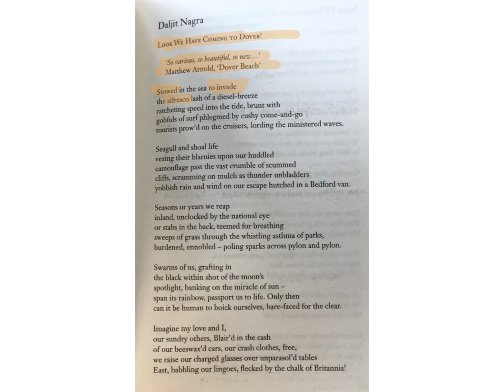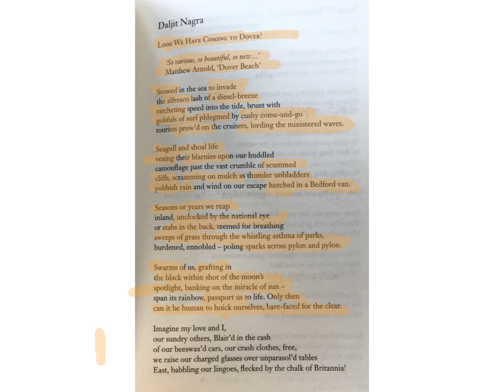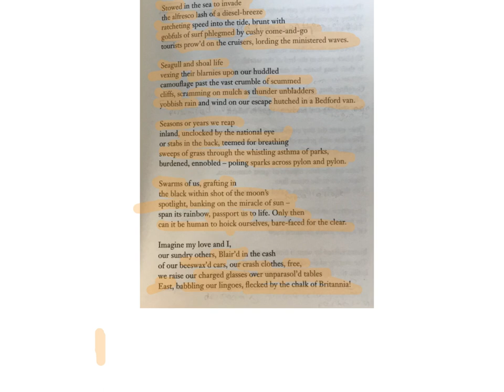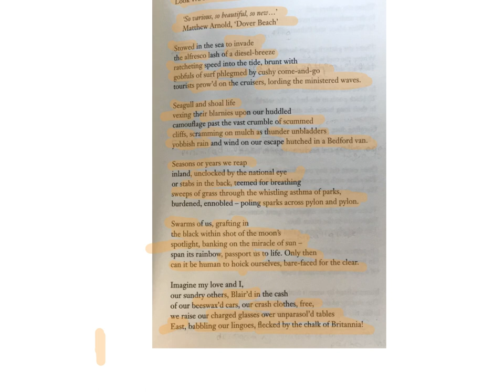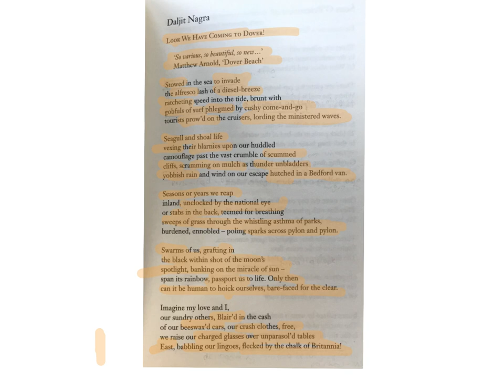Look We Have Coming to Dover by Daljit Nagra - analysis - Poems of the Decade - Edexcel A Level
A simple video talk through of the poem by Daljit Nagra, for English Literature students.